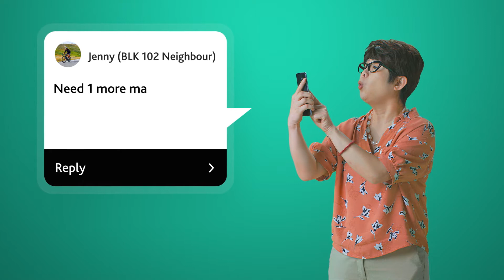Discover Time-Shift TV on the StarHub TV+ box with Auntie Savvy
Time for your favourite show, but you won’t be able to catch it in time? Don’t worry! Introducing the Time-Shift TV function on the new StarHub TV+ box. Find out what Auntie Savvy loves the most about it!